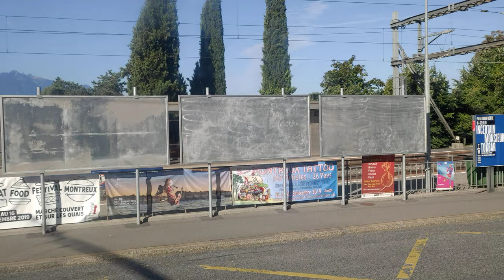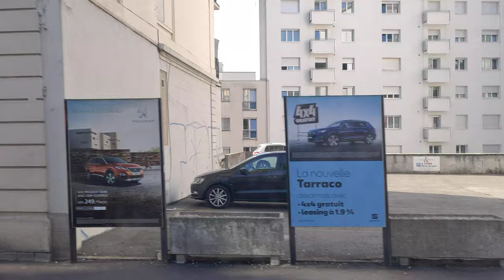Switzerland Montreux Bus Route 201 @ Château de Chillon, Veytaux - Centre des Congrès, Montreux